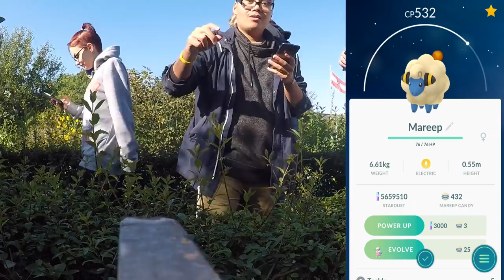100% JAGD schafft es in die Nachrichten?! Safari Zone Centro Oberhausen! Pokemon Go!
euda es kamen so viele krasse Pokemon während des Safari Events in Oberhaussen
manche sind gar nicht mehr zurück ins Centro gegangen und haben nur noch gescanned
dies hatte sogar bei ein paar Spawns für Chaos gesorgt und es in die Nachrichten geschafft
Shoutout und Danke an den GoMap Betreiber für die IVs
damit wurde das Event noch saftiger
mehr Highlights demnächst
was habt ihr euch alles gegönnt beim Event?
schauts vorbei und danke für jegliche Unterstützung